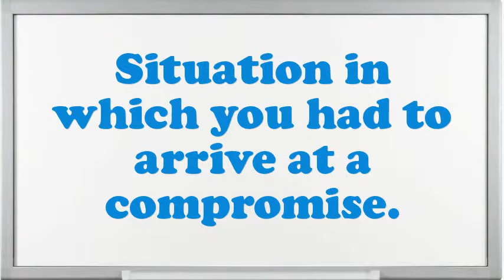Loss Prevention Investigator Interview Questions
Interview Questions for Loss Prevention Investigator.What is most significant to you in an Executive Loss Prevention Investigator position?What would be your leading endowment as an Loss Prevention Investigator job?What extreme challenges presently do you think an Loss Prevention Investigator is facing?Do you believe you are over certified for the position this Loss Prevention Investigator?How many projects simultaneously you have worked as an Loss Prevention Investigator?